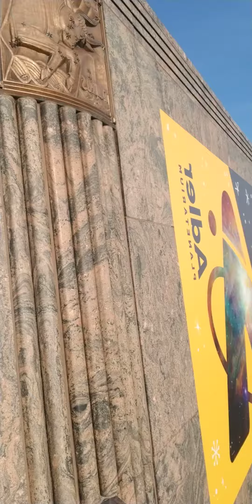One of the most beautiful place to get married.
Nephew's wedding Chicago planetarium